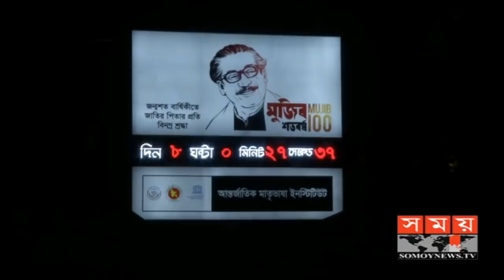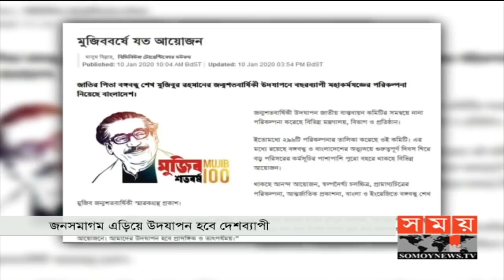সীমিত করা হলো মুজিববর্ষ উদযাপনের আনুষ্ঠানিকতা ! | Mujib Year Celebration | Somoy TV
সীমিত করা হলো মুজিববর্ষ উদযাপনের আনুষ্ঠানিকতা !